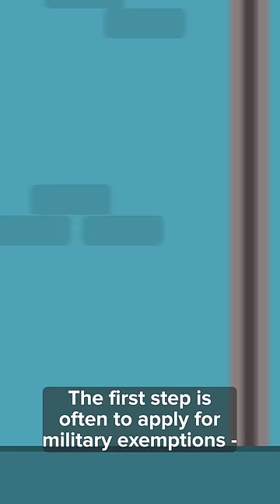How Russians Are Avoiding the Draft